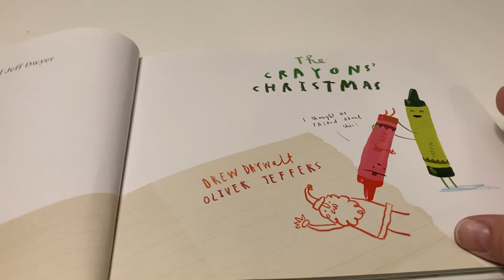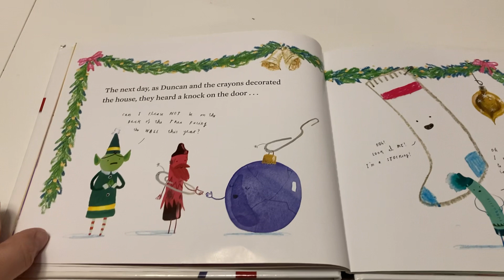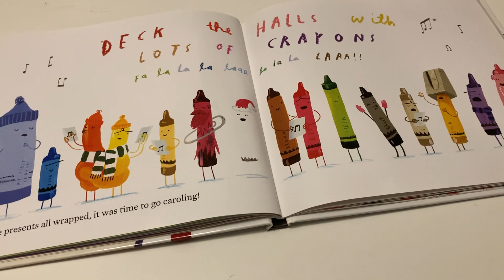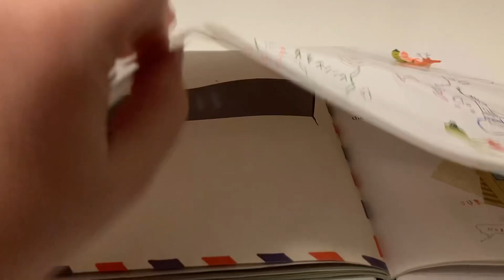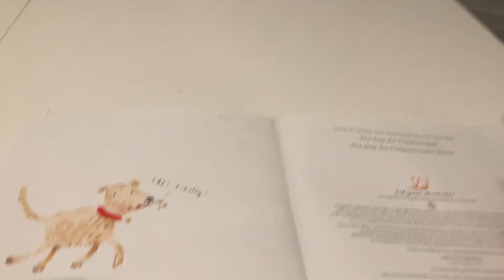Reading the Crayons Christmas By Drew Daywalt